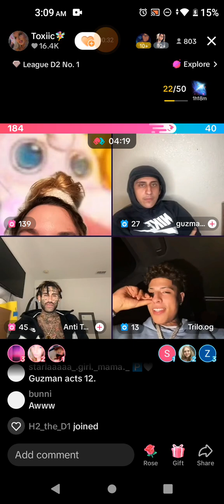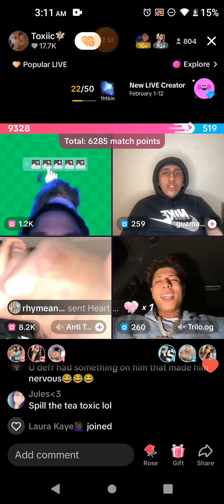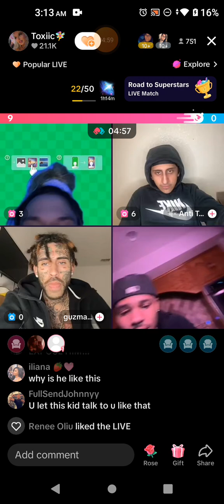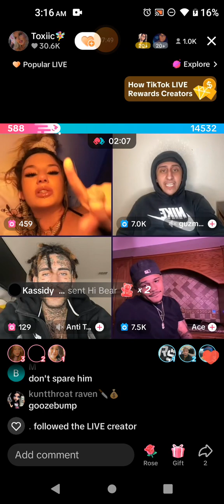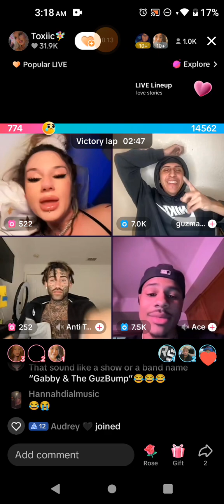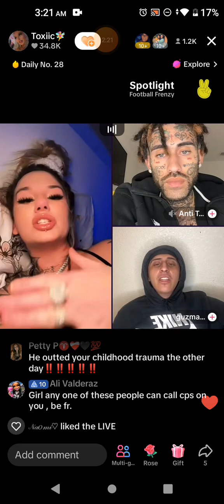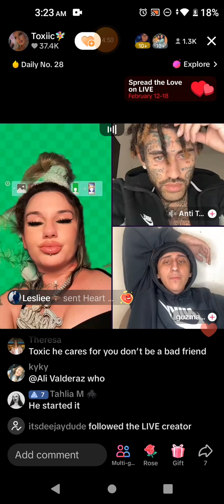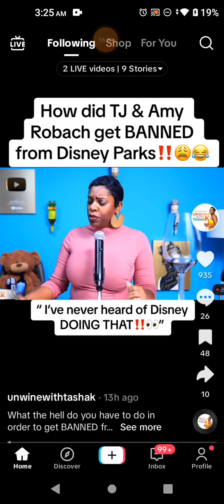February 11, 2024